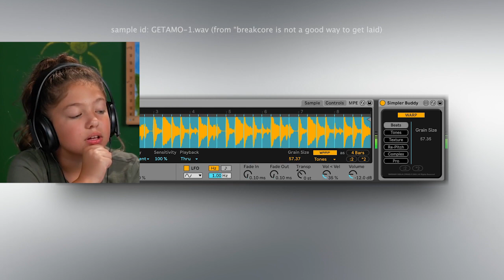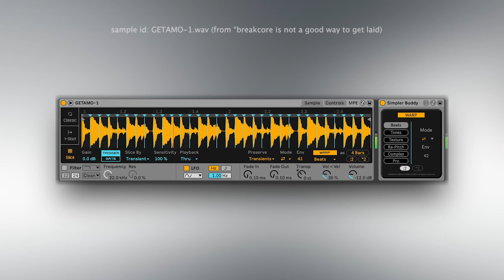Exploiting Ableton' Simpler with Simpler Buddy (Free Download)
Check this new M4L device I made for automating WARP settings in Ableton' Simpler.

Free Download (Note: The version in the video is outdated and has been replaced by a newer one)

- This video contains an encrypted 100% OFF passcode for you to use on my other devices -